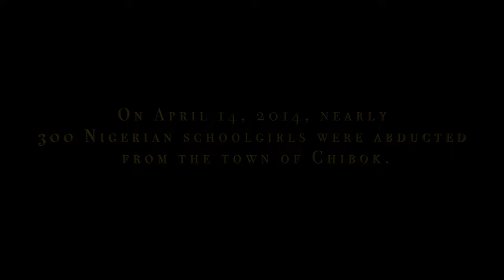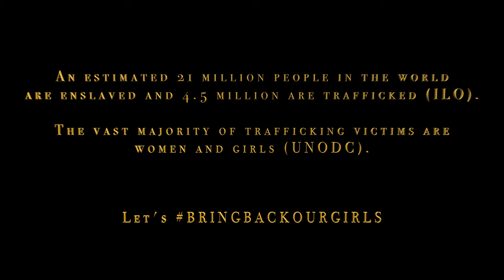Thousand Days - Around The World - featuring Obiageli Ezekwesili (Official Music Video)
Follow Thousand Days
It has been 2 years since nearly 300 Nigerian schoolgirls were abducted from their beds in school in the dead of night in the town of Chibok. Today bringbackourgirls call on individuals ‘Around the World’ to rise up for the Chibok girls and the many millions more who have disappeared. Because ‘if we let them fall, one day they will take us all’. But together we can take back our girls.
‘Around the World’  is written and performed by Pardis Sabeti and Bob Katsiaficas, and features a powerful speech by Obiageli Ezekwesili as well as vocalist Philomena Ehiane. The video is directed by Adio Ash in conjunction with Nollywood Workshops and produced by Adio and Aimee Corrigan, with footage directed and produced by Uzodinma Okpechi and Bond Emeruwa. The effort has been completed with the support of the UN Women, Girl Rising, TIME Magazine, Women in the World, The School at Columbia University and beyond, and features Nigerian film stars Kate Henshaw, Bimbo Akintola, and Hadiza "Gabon" Aliyu.
Around the World - Lyrics

In a nightmare
I see a girl
Disappear behind a wall
Police man comes to town
But we’re just told she won’t be found

Chorus#1
Around the world
They are taking all our little girls
If we let them fall
One day they will take us all
And the fear inside

You mistreat us, you beat us down
But our spirits, won’t be drowned
Do you hear, hear that sound
Our voices, they’re getting loud

Chorus#2
Around the world
Let’s take back our little girls
Cause their growing strong
And one day they can have it all
If we stand by their side
And don’t let their dreams die
Around the world
We Girls

Oby's Speech
I am proud to have my loud mouth
And to use it
I am saying to the world
You can’t move on
When 219 young women were taken from their classroom
And we all just carried on
Pretending like they never existed
No, they do exist
They're crying to be rescued
And we must rescue them

Chorus#2

We Girls, yeah, yeah, yeah